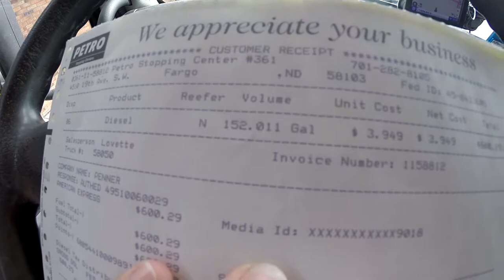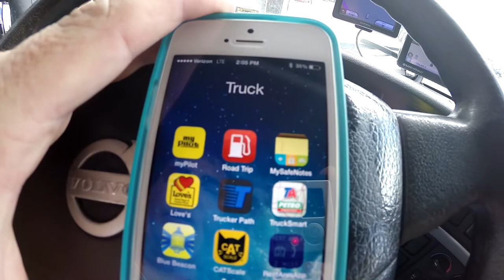My Trucker life on the road 08.24.14 North Dakota I met trucker Josh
it's a sad day for me because my grandpa died.
Going through North Dakota this is where I met trucker Josh

I'm Rudi, Man from Bolivia. and I live in Manitoba I document and make videos (vlog)
on my daily life travelling across North America.